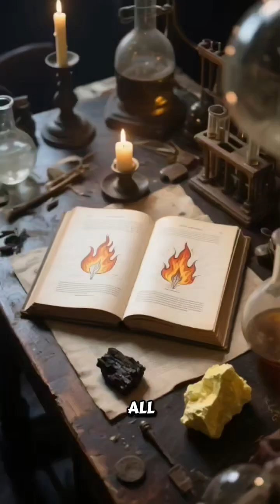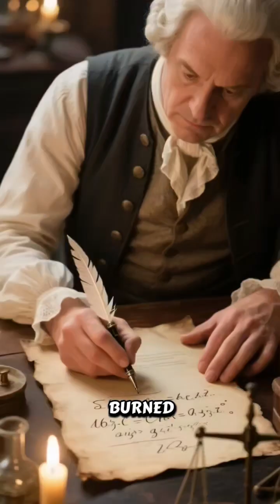Discover the Father of Modern Chemistry and His Legacy!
Step inside Lavoisier’s Lost Lab — the hidden birthplace of modern chemistry and one of the most revolutionary moments in human science.
Before chemistry existed, alchemy ruled the world — a mysterious pursuit to turn lead into gold and discover immortality. But one man, Antoine Lavoisier, shattered centuries of superstition and gave birth to a new era of scientific truth.

In this cinematic documentary, we journey into his reconstructed laboratory, where glowing glass flasks, burning metals, and handwritten notes reveal the moment modern science was born. Witness how Lavoisier’s precision weighing, his discovery of oxygen, and his experiments on combustion and conservation of mass transformed everything we know about matter and life itself.

From his meticulous measurements to his tragic end during the French Revolution, this story unveils how one man’s obsession with accuracy changed science forever.
His lab may be lost to time — but his impact lives in every modern experiment, every equation, and every discovery that defines our world today.

📺 A story of brilliance, sacrifice, and the eternal flame of curiosity — welcome to the lab that redefined reality.